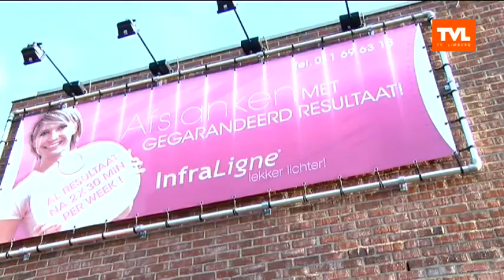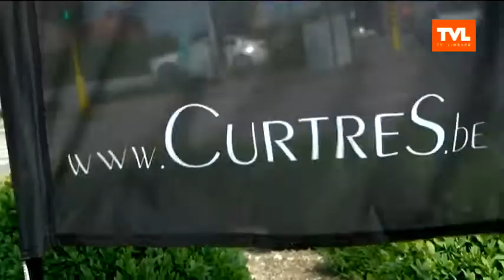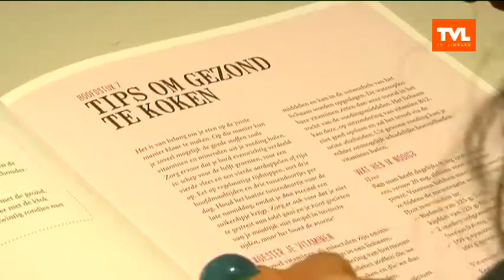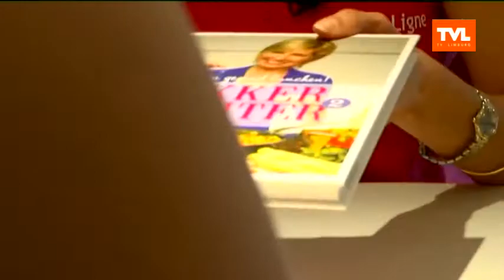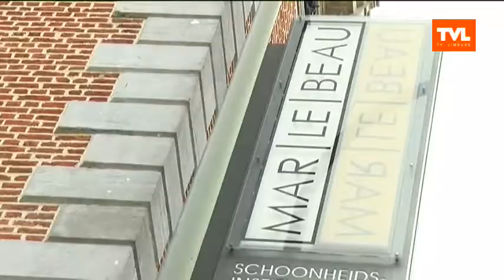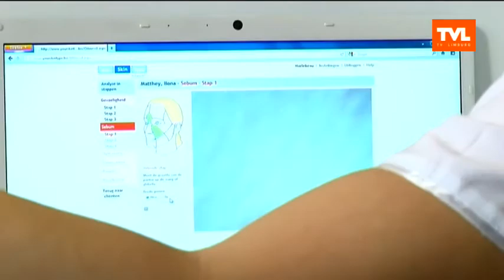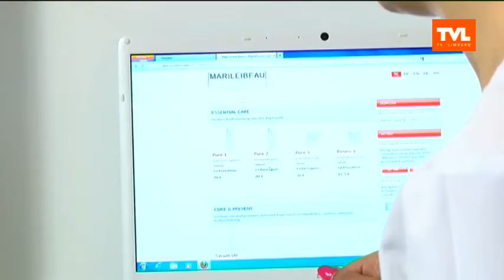Tjing Tjing Beauty: Gelukkige mama Ilona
Kindergeluk brengt vaak veel drukte met zich mee! Zozeer dat Ilona niet genoeg tijd meer heeft om voor zichzelf te zorgen. Wij helpen haar in deze aflevering van Tjing Tjing Beauty eraan te herinneren dat ze niet enkel mama is, maar ook een partner en een vrouw!